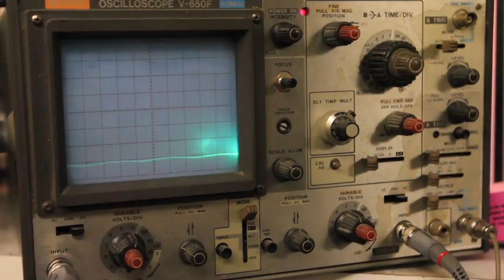DJ Nu-Mark X Vtech - Take Me With You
DJ Nu-Mark of Jurassic 5 shows how he makes unlikely instruments out of his Vtech toys.

DJ Nu-Mark's Broken Sunlight available from Hot Plate Records.

Hi I'm DJ Nu-Mark of Jurassic 5, a.k.a. Uncle Nu... let's be friends: